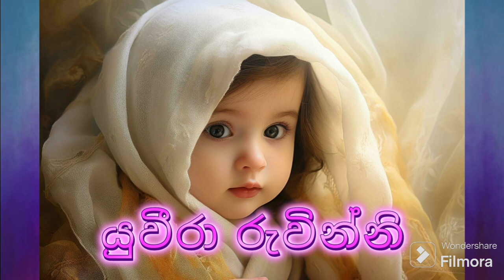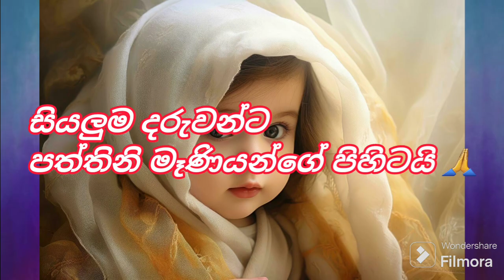Duwata Namak/ Babata Namak 2024/Baby Name With Meaning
Welcome to House nilu, your ultimate destination for discovering unique and meaningful baby names! We delve into the origins, explanations, and special meanings behind various names to help you find the perfect one for your little bundle of joy. From traditional to modern and everything in between, our educational content is designed to inspire and inform.